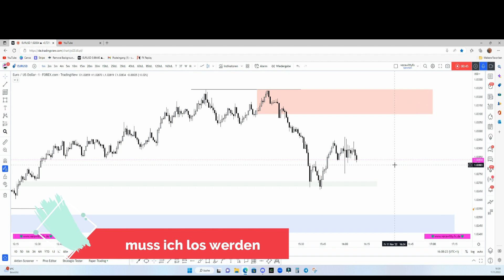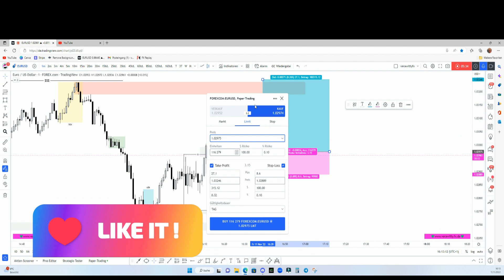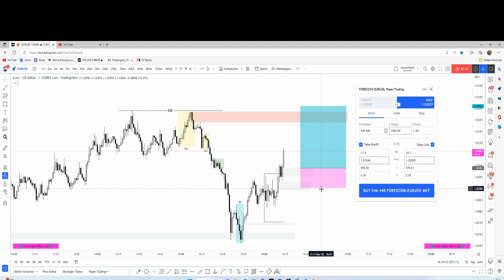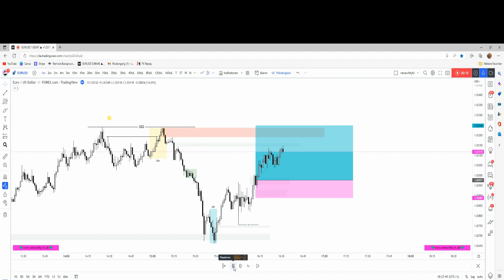Das gibt's doch nicht! (Forex Trading 2022 | Smart Money Concepts 2022 | SMC | ICT)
In diesem Video erzähl ich dir ein wenig über Demotrading und weshalb ich EURUSD long gesehen habe.

Hier geht's zu Funded Trading Plus

Du willst ein Einzelcoaching?
Dann kontaktiere mich über Telegram oder Instagram

👉Hier geht’s zum kostenlosen Discord-Server mit wöchentlichen Analysen

👉 Du hast zu wenig Kapital um an der Börse handeln zu können?